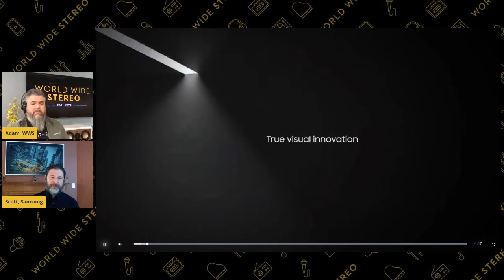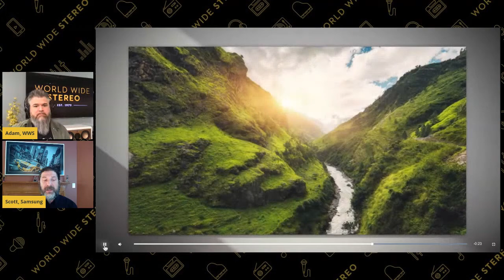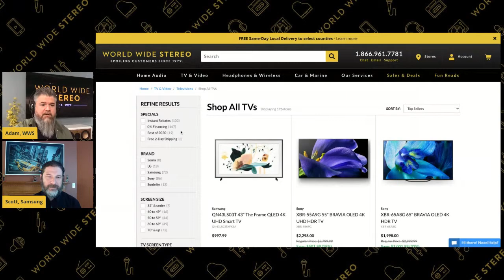Ep. 8 TV Talk | World Wide Stereo Live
Join us at 12pm ET for our weekly Live Workshop & Q&A. In this week's episode, Adam will be joined by special guest Scott Cohen, National Training Manager for Samsung Electronics to talk about what’s new in TVs in 2020 and what’s coming next.

Topics include:
• 8K vs. 4K
• QLED vs. OLED
• Object tracking
• What’s next in voice control and AI (Artificial Intelligence)
• Outdoor TVs and Gaming
• Apps, apps and more apps! Oh my!!
• Live Q&A with special guest: Scott Cohen, National Training Manager for Samsung Electronics